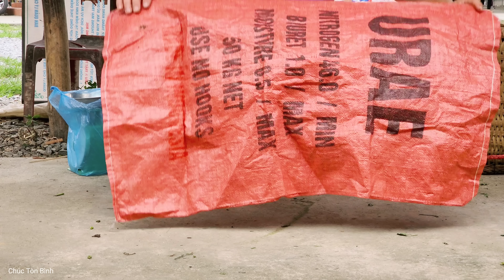How to DIY a Concrete Floor, Harvest bitter melon - Chúc Tòn Bình